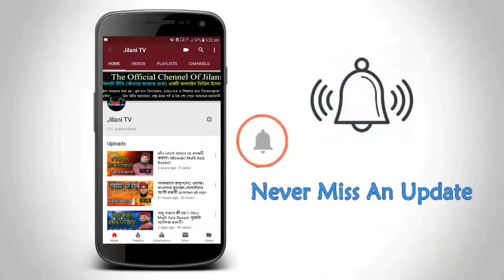আজমির শরীফে খাজা গরিবে নেওয়াজের দরবারের খাদেমরা কি বলে ছিলো জীলানী টিভি নিয়ে।soliman ali rojvi